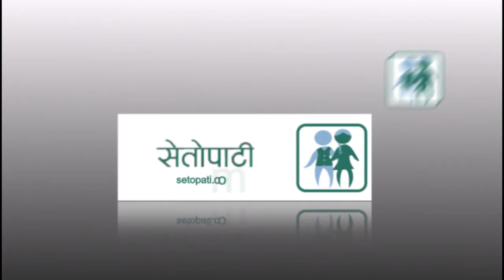सुरु भयो इन्फोटेक–२०१८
विहिबारबाट काठमाडौंको भृकुटीमण्डपमा सूचना प्रविधि मेला सुरु भएको छ ।
‘सुविसु क्यान इन्फोटेक–२०१८’ नाम दिइएको मेलाको एक कार्यक्रमका बीच सूचना तथा संचार मन्त्री मोहनबहादुर बस्नेतले उद्घाटन गर्नु भएको हो । सूचना र प्रविधिका क्षेत्रमा भएका नयाँ प्रयोगबारे जानकारी दिने उद्देश्यले मेला आयोजना गरिएको क्यान महासंघका उपाध्यक्ष नवराज कुँवरले जानकारी दिनु भयो । ६ दिनसम्म चल्ने मेलामा अवलोकनकर्ताले आफूलाई आवश्यक परेको सूचना प्रविधिसम्बन्धि सामग्री छुटसहित खरिद गर्न सक्ने व्यवस्था पनि गरिएको छ ।